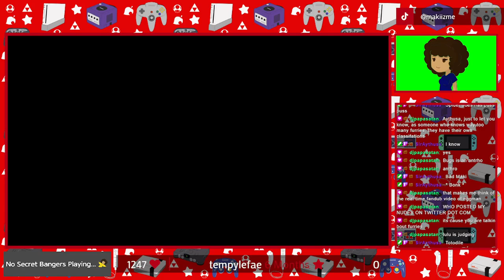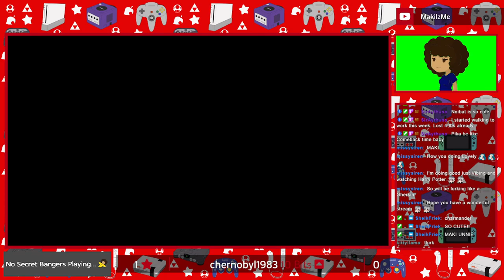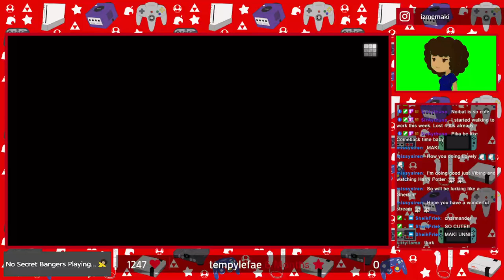Pokken Tournament | Stream [1] (17/05/2023)